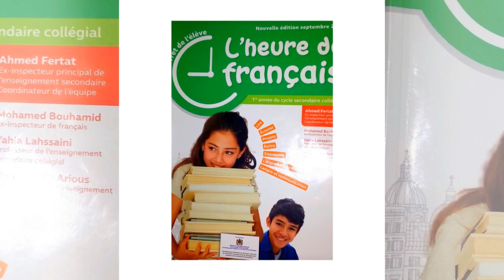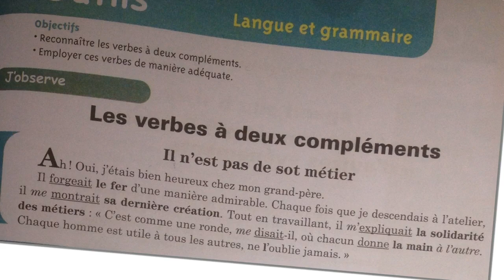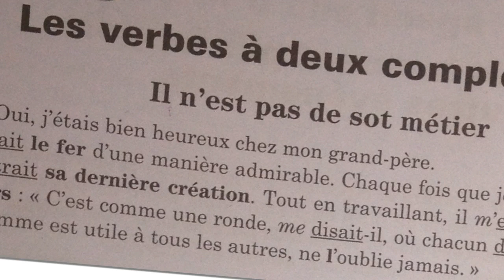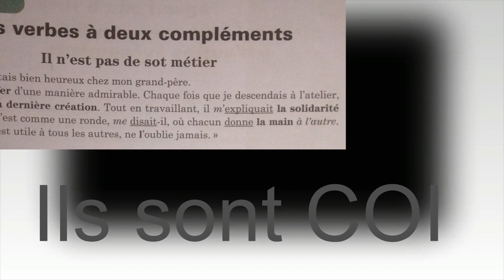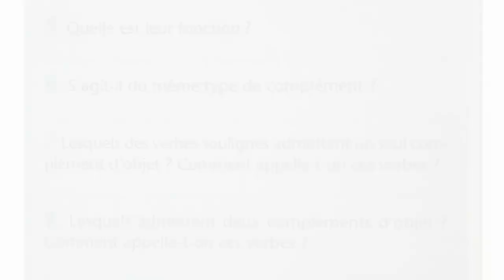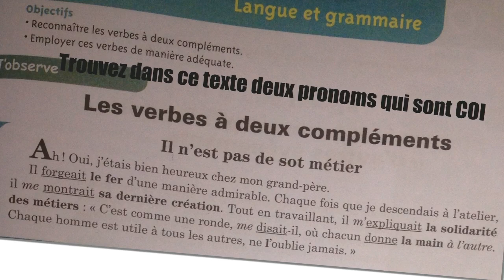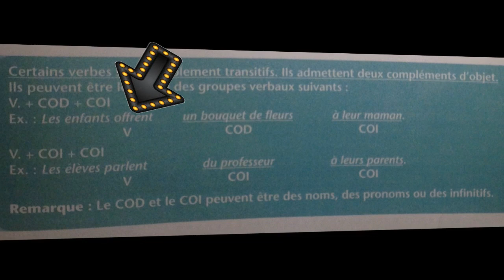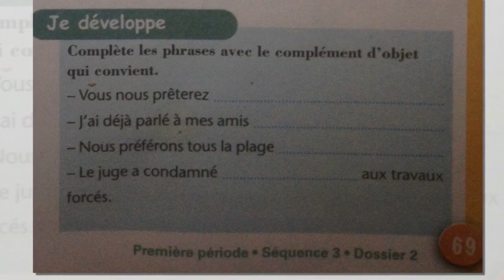Français 1 ère an. collège, Les verbes à deux compléments 2/2, p 69